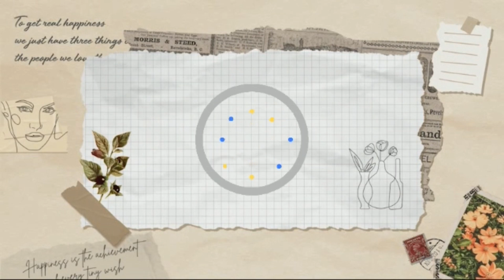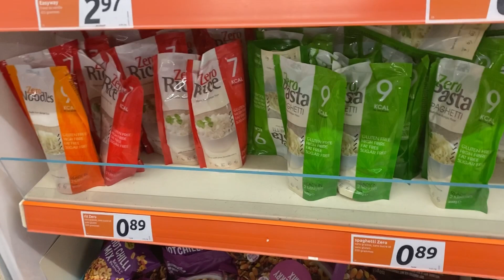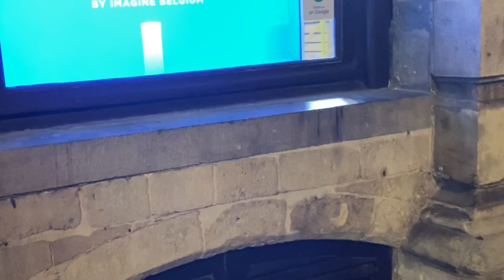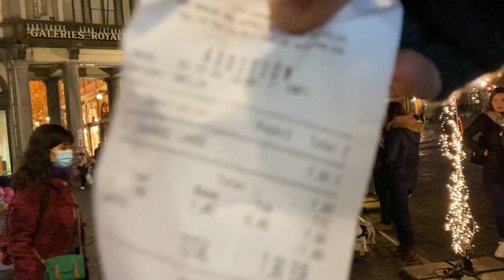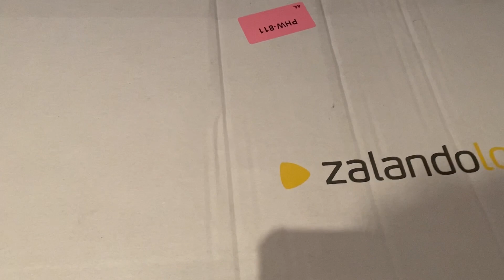Grand place Bruxelles 2020